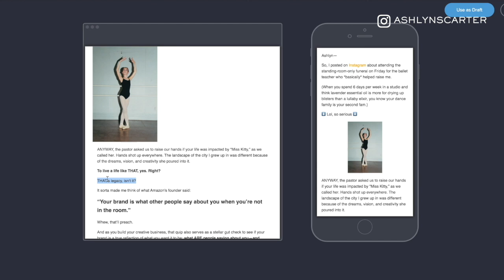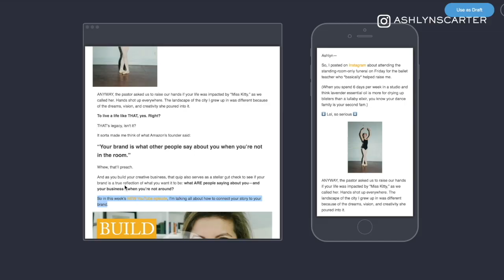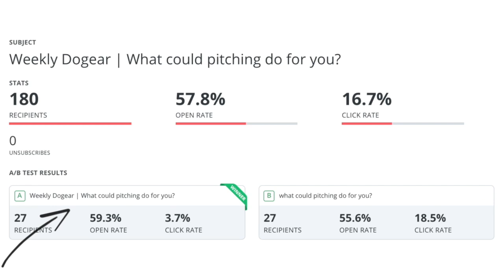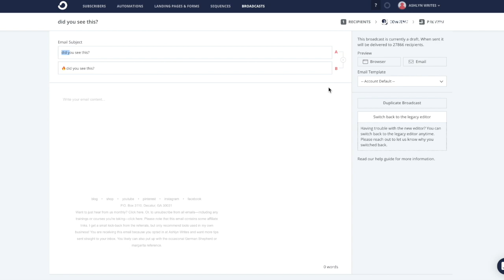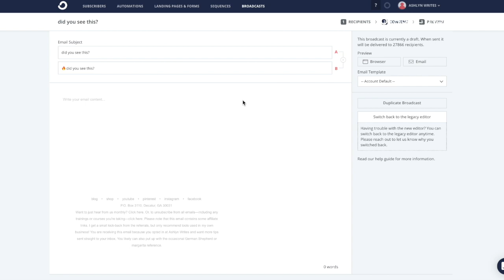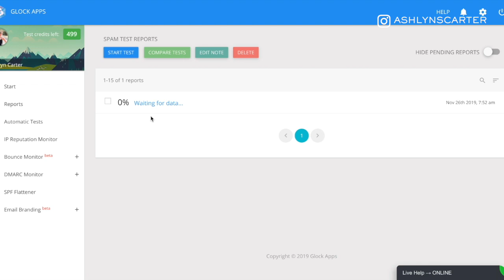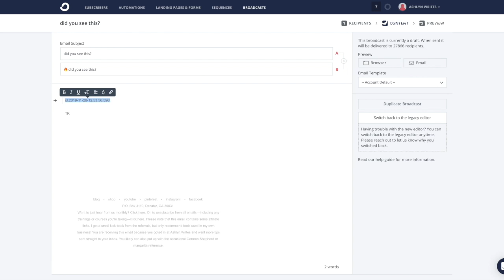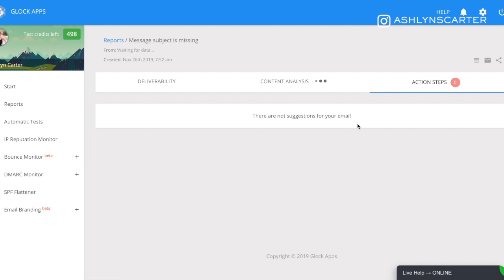Write Your Email Newsletters Like a PRO (Copywriting Ninja Secrets!)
How to Write Email Newsletters Like a PRO (Copywriting Ninja Secrets!) // In this video, I’m spilling the beans on how I’ve used email marketing to grow my brand as a copywriting business. I WISH I’d gotten over my fears of hitting the send button to my *own* list earlier than I did (11 months into my business!), because it’s truly been part of what helped us pass the million-dollar mark, serve people well, and fell 100% non-salesy by using story to connect and support people.

Be sure to grab my FREE launch copy checklist, too!

// RESOURCES:

ConvertKit (Get an extended 30 days FREE with this link!)

📚My book recommendations

// DETAILS & CREDITS:

Special thanks to Creative Live, The Herrintons, Creative @ Heart, the Dapper Drive, and One Fine Day Productions for bumper video footage.